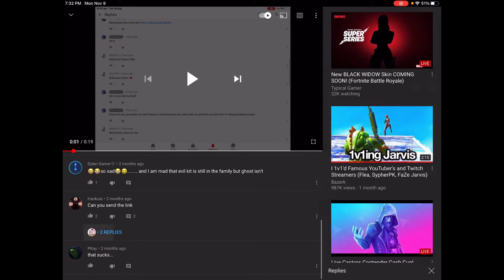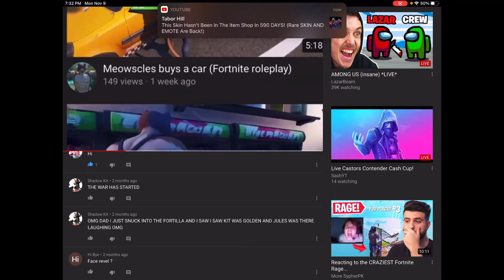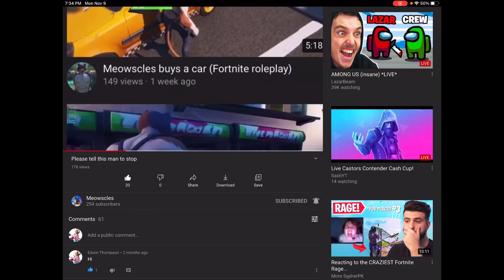THERE IS A NEW WAR! (Comment Yes If You Wanna Join Are Team)